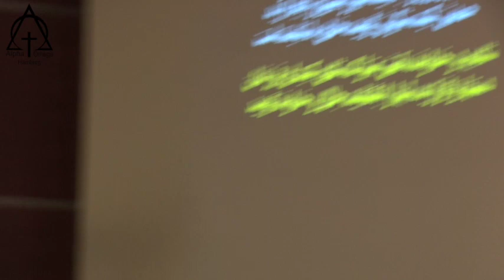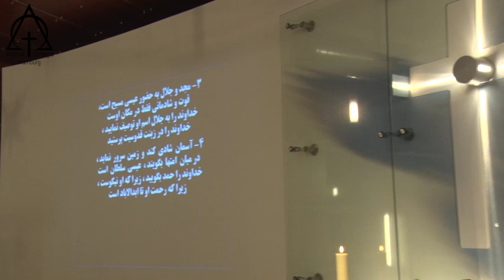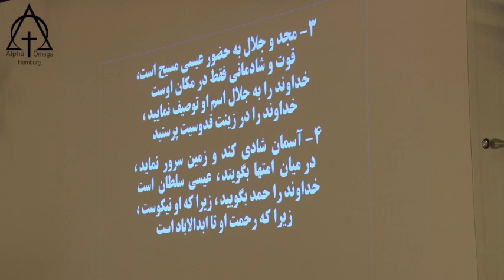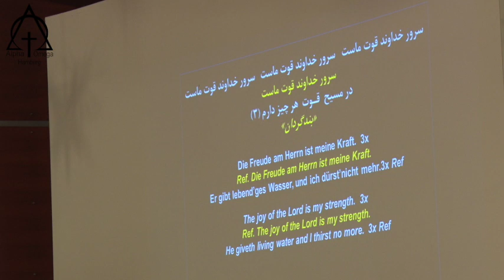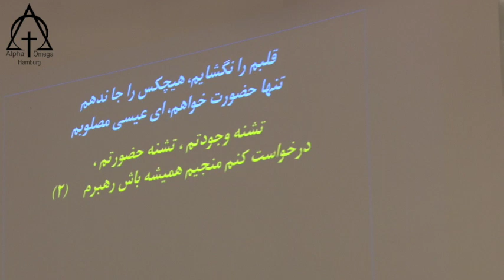پرستش 2019 01 06